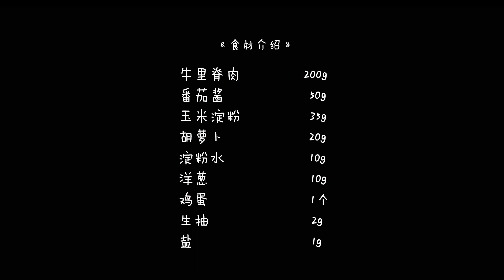【茄酱牛肉丸】咬一口就沦陷的秘制肉丸，做法居然如此简单【拾味爸爸】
无论中餐西餐，圆滚滚的肉丸子，大人孩子都特别喜欢。

就算是一部分极为有个性的“挑食宝宝”，在它面前，也是相当给面子，一口气就是7、8个下肚，还不满足。

然而市面上售卖的牛肉丸对于小宝宝来说，还是比较费力难嚼的。

今天教大家一个口感绵软的做法，牛里脊搅打的肉泥搓成形，入锅一蒸再翻炒裹上微酸带甜的番茄酱汁，咬一口就彻底沦陷。

而且你绝对想不到它居然做法如此简单！
参考月龄：1岁半及以上